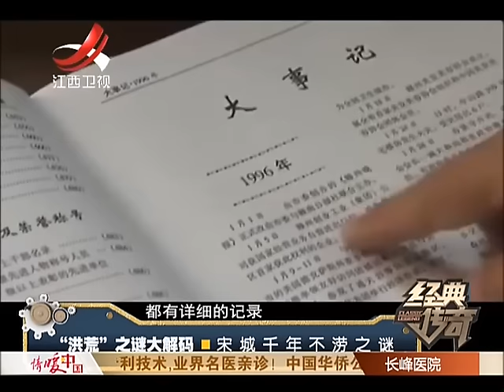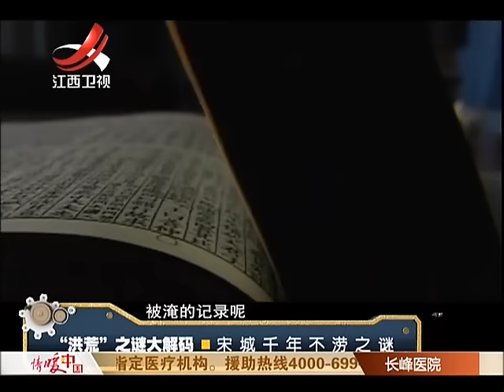20160815 经典传奇 “洪荒”谜大解码 宋城千年不涝谜